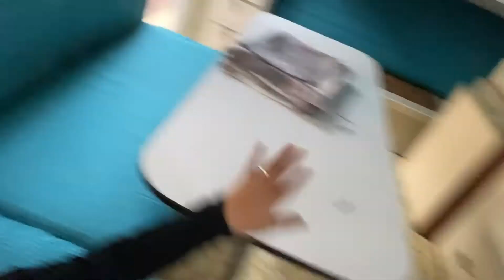CARAVAN TOUR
thanks to all my members

SILVER